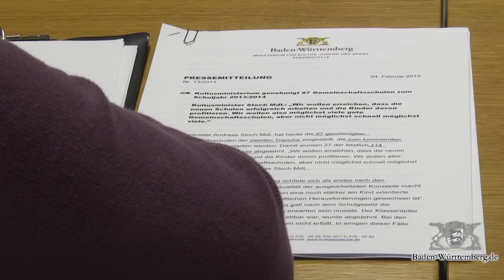87 neue Gemeinschaftsschulen in Baden-Württemberg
Im kommenden Schuljahr gehen weitere 87 Gemeinschaftsschulen an den Start. Die Begeisterung für die neue Schulform ist bei Eltern, Lehrkräften und Schüler vor Ort groß, sagte Kultusminister Andreas Stoch.